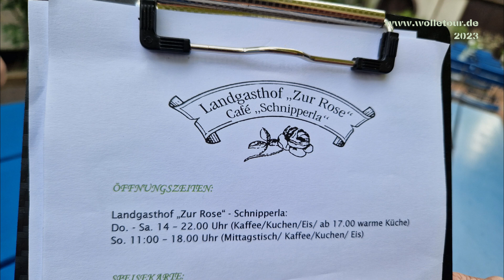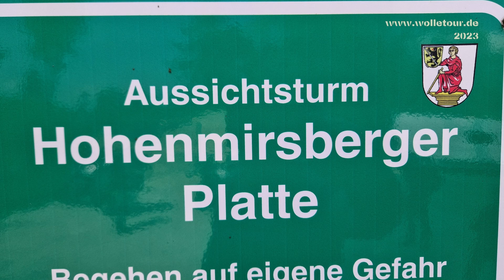2023 05 Himmelfahrtstour mit dem Motorrad Fränkische Schweiz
Unsere Motorradtour am Himmelfahrtswochenende 2023.
Wie waren für 3 Nächte im Berg-Gasthof Hötzelein zu Gast.

Dabei waren:
- Wolle & Claudia
- Micha & Kat'l
- Peter

Titel:
Afraid_I_will_-_Carl_Andre_BETP5
Heart_In_A_Cage_-_Dulcie_Taylor
Middle_of_Nowhere_-_The_New_Valleys
Last_Song_-_The_Jaygles
Animals_Song_(remastered)_-_The_Jaygles
On_The_Weekend_-_Paxton_Pennington
Who_Were_You _(Sagittarius)_-_RENAE
Yosemite_-_Jill_Zimmerman
Horizons_-_Train_Room_(2)
Fake-19_-_MODUS
I'll_Wait_-_Jonathan_Dimmel